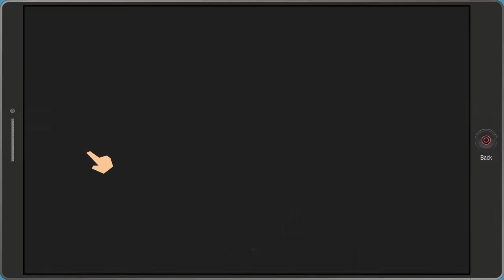That moment when you are with the south park gang